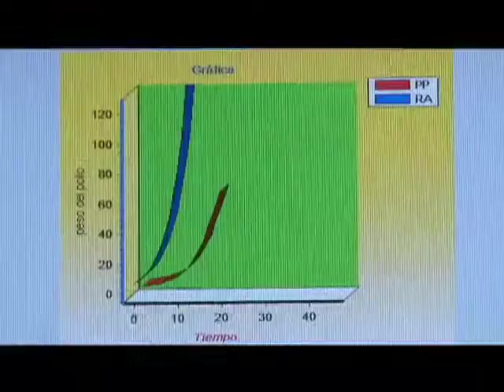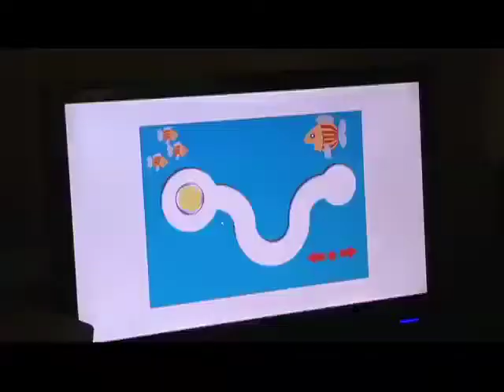Cada día crece en Colombia una esperanza de desarrollo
Más de cinco millones de niños y niñas beneficiados, cerca de 240.000 computadores entregados a más de 17.000 sedes educativas del país, 4.000 toneladas de residuos electrónicos gestionados y más de 47.000 docentes que recibieron acompañamiento educativo con el apoyo de las mejores universidades del país, es el balance de la gestión de Computadores para Educar en sus primeros 10 años. Esos resultados aseguran que los sueños de los niños de Colombia que nunca han visto un computador, se conviertan en realidad gracias a que la Asamblea General del Programa confirmó su continuidad por 10 años más, hasta el 2020.